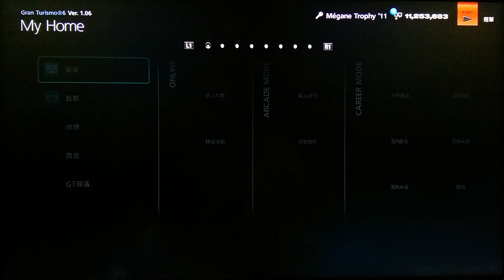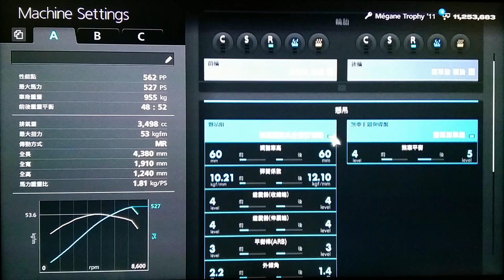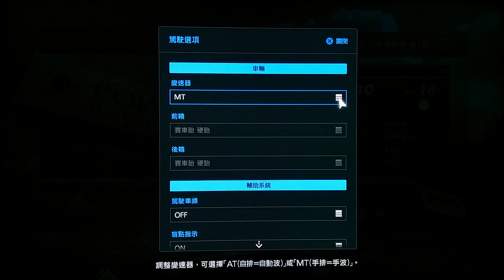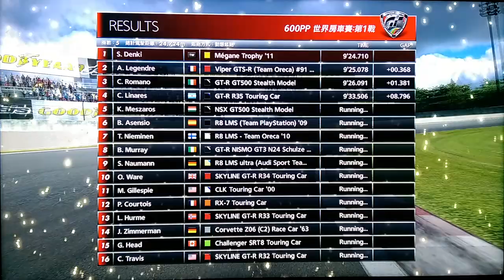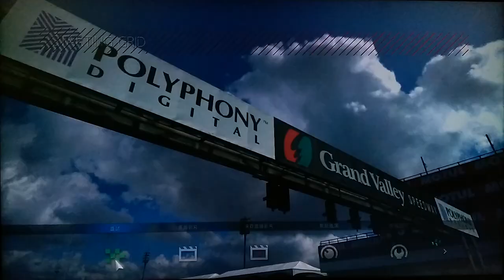GT6 : Renault Sport Megane Trophy '11 VS PP600 World Touring Car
Car: Megane Trophy '11
PP562/527ps/955kg/48:52/3498cc/53kgfm/MR/4380 mm/1910 mm/1240 mm/1.81 kg/ps.